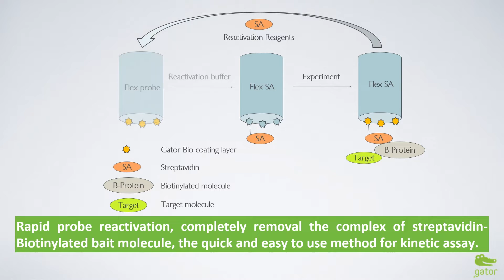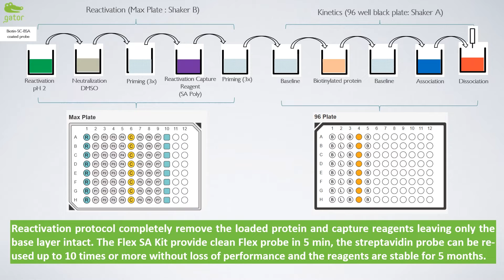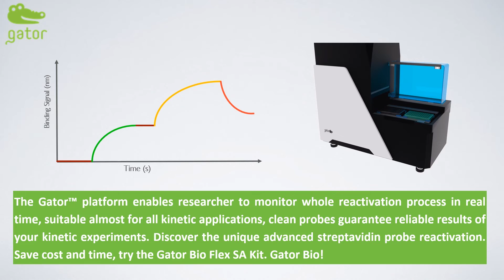Gator Bio Flex SA Kit Video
The GatorPlus from Gator Bio is a label-free analysis instrument based on next-generation biolayer interferometry (BLI) technology. The system demonstrates an up to 5x higher sensitivity compared to the current market leader. With a highly robust design it also supports a wider range of applications. The GatorPlus is a powerful label free analysis tool for drug/process discovery to therapeutics manufacturing QC. Among the various applications are: AAV quantitation, Protein concentration, protein-small molecule interaction kinetics, protein-protein kinetics/affinity, receptor-ligand binding, mAb epitope binning. The GatorPlus analyses up to 456 samples per run and these samples can be protein, antibodies, peptides, nucleic acids, liposomes, viruses and small molecules. The GatorPart11 software enables users in GMP or GLP environment to comply with 21 CFR part 11 regulations.